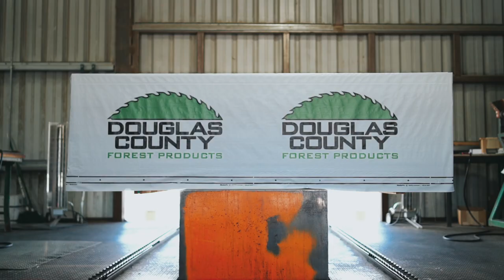Douglas County Forest Products Web Video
A short web video I produced for Douglas County Forest Products.  Shot on the Sony a7riii handheld and the DJI Mavic Air